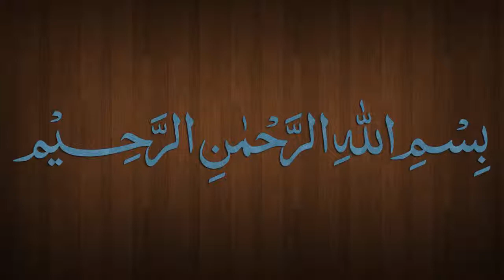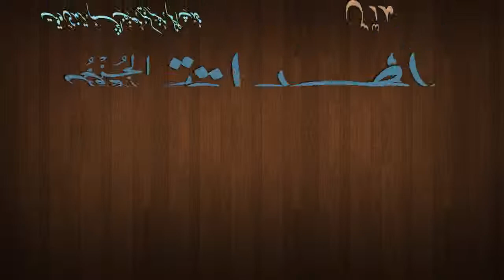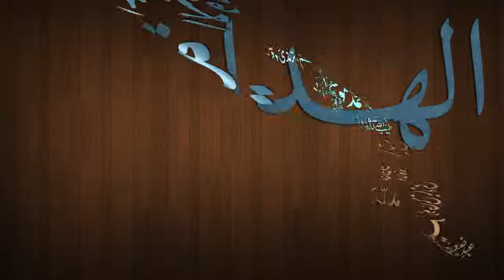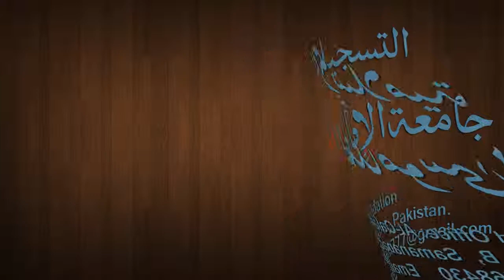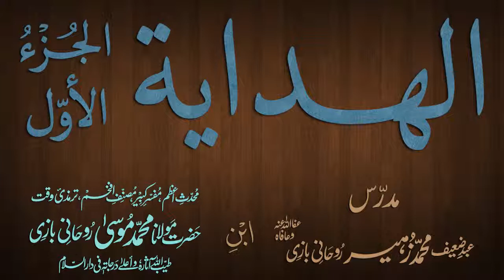Hidaya Juz 1 Dars - 143 - page - 274 - by Maulana Muhammad Zuhair Albazi - 01/05/2013